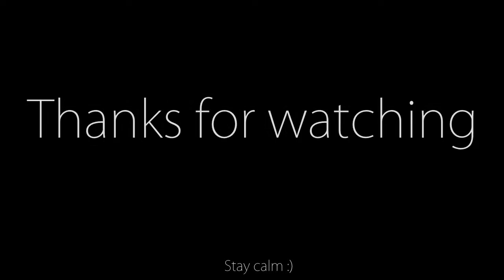World of Metin 2 ♦ Ordinary day Part 11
If you enjoy Trance music you will like this video, or maybe not anyway hope u guys are feeling good

Reflekt - Need To Feel Loved (Adam K & Soha Vocal Mix)

Peace ♥